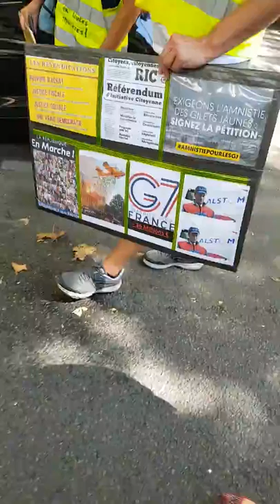Manifestation Gilets Jaunes Acte 42 Paris 31 août 2019 #1 Place Gambetta FGJ Anne Hoa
video FGJ Anne Hoa Femme Gilet Jaune Place Gambetta - ON LACHE RIEN MEME SI MACRON NE VEUT PAS NOUS ON EST LA - Manifestation Gilets Jaunes Acte 42 Paris 31 août 2019 Place Gambetta Paris 31aout2019 ActeXLII video FGJ Anne Hoa Femme Gilet Jaune Place Gambetta - Paris En Colère Jaune + départ Paris 75012 Métro Gambetta + arrivée Paris 75018 Métro Barbès Rochechouart Anvers basilique Sacré Coeur - Manifestation déclarée co-organisé avec Jean Christian Valentin, Inda Bigot, Faouzi Lellouche @FaouziLellouche et OSGiletsJaunes Opérations Spéciales GJ - Les Résistants avec GJ Kamal Amriou FB @kamal.amriou Rejoignez Le Conseil National de la Résistance FB @OfficielGiletsJaunes Place de la République Le collectif Les Sans Etiquette @GiletsJaunesGo GiletsJaunes Tous Gilets Jaunes @17Novembre2018 @GiletsJaunesFr_ 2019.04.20 Macron démission Les citoyens constituants RIC Référendum d'Initiative Citoyenne - video mariepanic mariepanic2 @mariegendron @anne_hoa